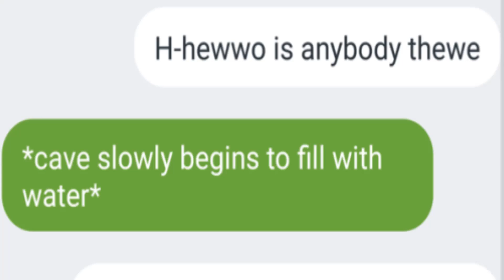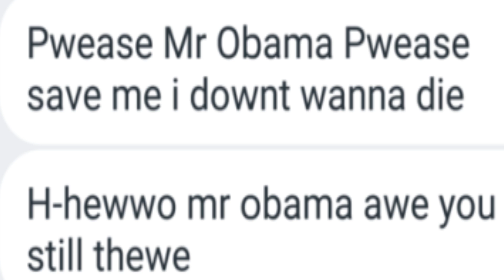Hewwobama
This is probably the biggest project I've ever undertaken, so yay.

Please like me, I killed my voice for this.